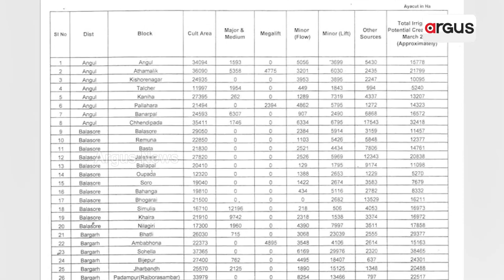Rain Deficit In Odisha Districts, Farmers Worried